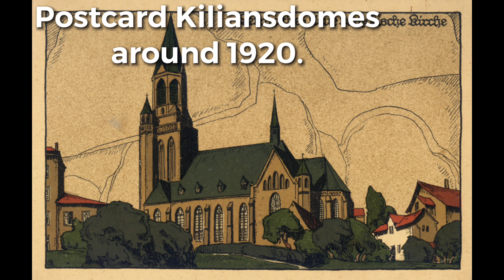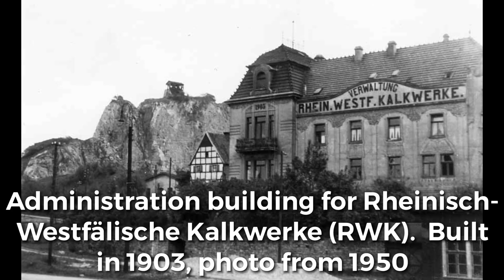Amazing pictures of Germany/ Letmathe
61 Amazing images found of Letmathe Germany’s, one of the lesser known cities. Get to know the people through some great pictures.

Leave comments to let me know what you think.